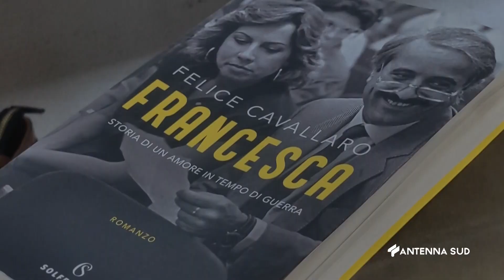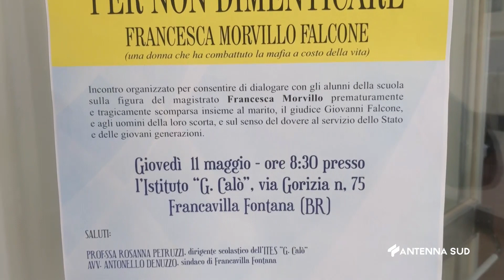12 Maggio 2023 Francavilla Fontana BR Francesca Morvillo, storia di un amore in tempo di guerra